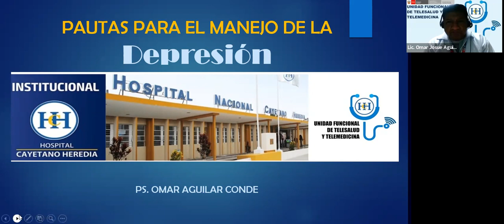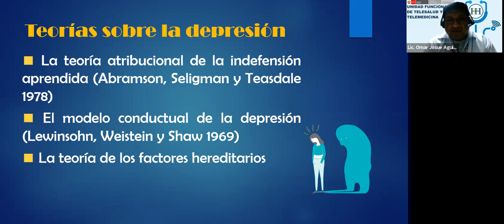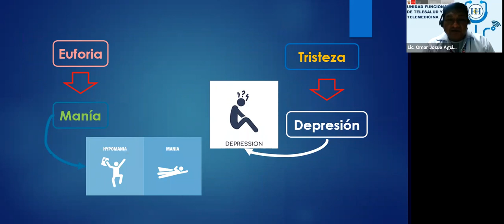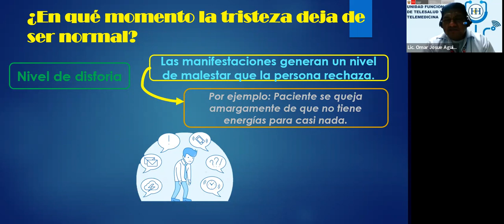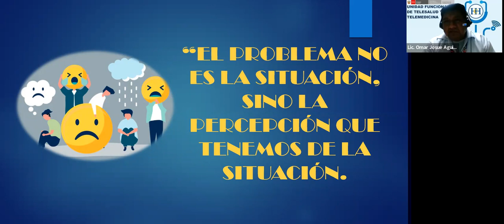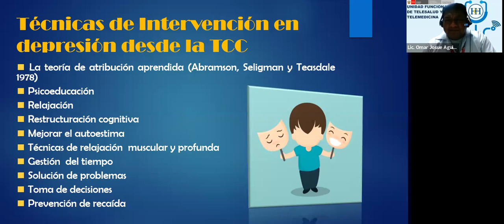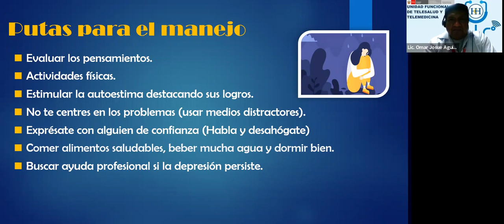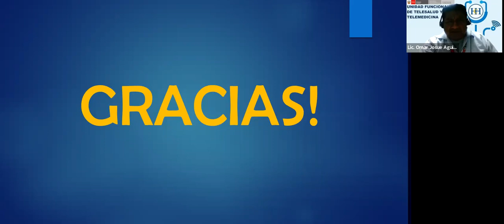Pautas para el manejo de la depresión en adultos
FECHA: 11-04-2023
PONENTE: Lic. Aguilar Conde, Omar Josue
Especialista en Psicología / Departamento de Psicología del Hospital Nacional Cayetano Heredia.